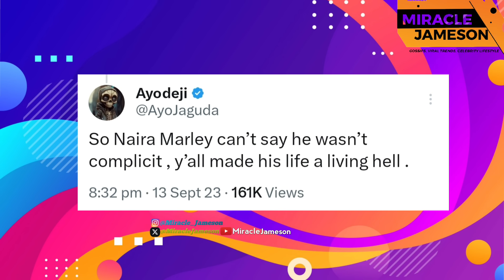Solid Evidence Footage of Naira Marley Guy Sammy Béatíng Mohbad On Set Surface Over Mohbad Déath‼️😭💔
3months Old Clip of Mohbad Getting Assáùľted By Naira Marley BestFriend Surface Online As Nigerians Point Fingers To Naira Marley & His Team..